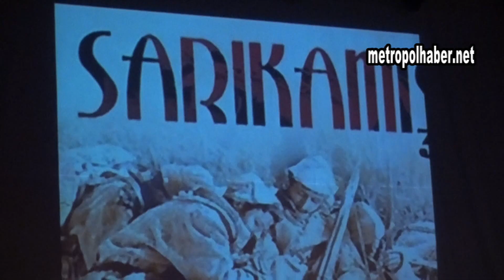Metropolhaber net Avşarelleri Sarıkamış Şehitleri